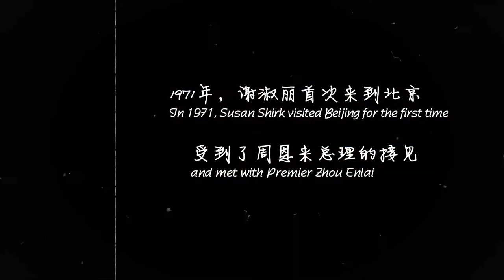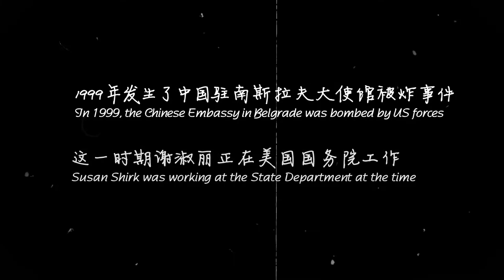40 on 40: Susan Shirk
The Initiative for U.S.-China Dialogue on Global Issues is pleased to host the 40 on 40 project, a groundbreaking series of 40 video interviews of Chinese and U.S. policymakers produced by the Shanghai Institute of American Studies, the Center for American Studies at Fudan University, and The Paper, a Chinese digital media outlet. The series commemorates the fortieth anniversary of diplomatic ties between the People's Republic of China and the United States.

Susan Shirk, acting chair of the 21st Century China Center at the University of California, San Diego, recalls her first visit to China in 1971 to meet Premier Zhou Enlai and shares her memories of working at the U.S. State Department during the 1999 accidental bombing of the Chinese embassy in Belgrade. She also shares her thoughts on how the United States and China can better manage their competitive relations.